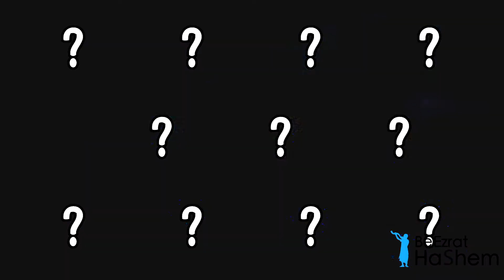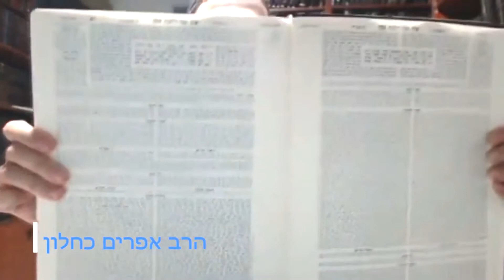שו''ת פסיקת הלכה | קצרים